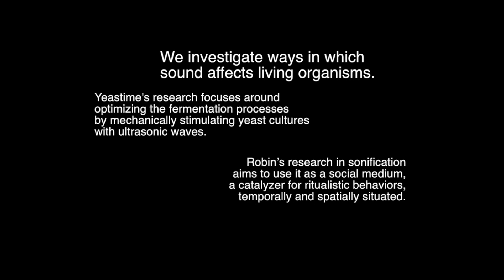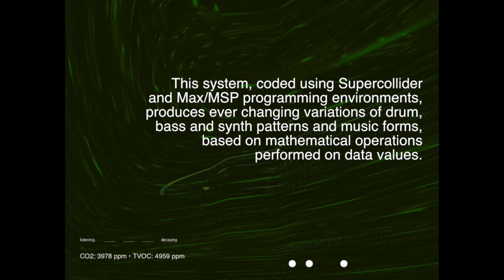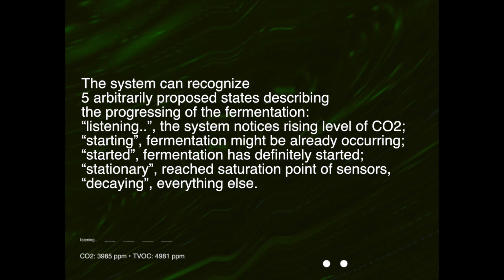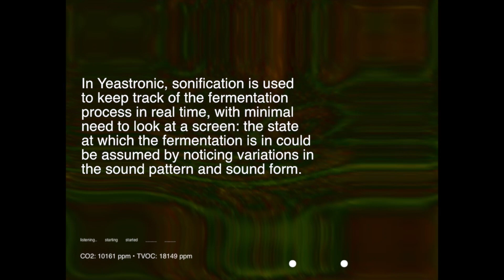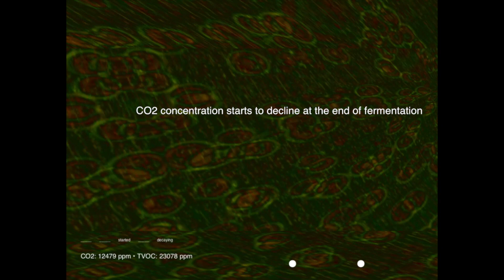Yeastronic (2023) - sonification of beer fermentation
Yeastronic is an ongoing project involving Robin Morabito and Yeastime s.r.l., with the academic collaboration of the Biology Department of Tor Vergata University (Rome) and the Music Department of the Iceland University of the Arts (Reykjavík). This project is partially funded under the Erasmus+ Traineeship project. Publicly displayed for the first time at the Biophysics-at-Rome Conference in April 2023.

Based on a custom software, we perform a sonification of beer fermentation data, recorded with Yeastime’s device, producing an ever-changing stream of music according to the data.

We investigate ways in which sound affects living organisms. Yeastime research focuses around optimizing the fermentation processes by mechanically stimulating yeast cultures with ultrasonic waves.
Robin’s research in sonification aims to use it as a social medium, a catalyzer for ritualistic behaviors, by making it temporally and spatially situated.

In this excerpt, data recorded with Yeastime device relatively to gaseous CO2 and TVOC concentration inside a beer fermenter, is sonified with our generative audiovisual program. Data span from Nov. the 7th to Nov. the 11th 2022 and have been sped up 50 times.

This system, coded using Supercollider and Max/MSP programming environments, produces ever changing variations of drum, bass and synth patterns and music forms, based on mathematical operations performed on data values.
The system can recognize 5 arbitrarily proposed states describing the progressing of the fermentation: “listening..”, the system notices rising level of CO2; “starting”, fermentation might be already occurring; “started”, fermentation has definitely started; “stationary”, reached saturation point of sensors, “decaying”, everything else.

Audio-reactive video is generated autonomously from two pictures at the optical microscope, displaying intracellular calcium in treated yeast cells.

In Yeastronic, sonification is used to keep track of the fermentation process in real time, with minimal need to look at a screen: the state at which the fermentation is in could be assumed by noticing variations in the sound pattern and sound form. This piece also wants to draw attention to fermentation itself, the first biotechnology mastered by the human species, its wide variety of uses and benefits, and novel techniques and devices such as Yeastime’s, that can make fermentation more resource effective and reduce its environmental impact.

Thanks to:
Federico Ortenzi
prof. Blasco Morozzo della Rocca
Giulia Chicarella